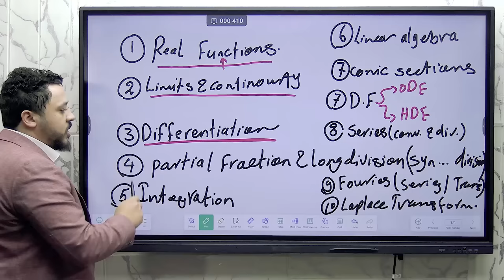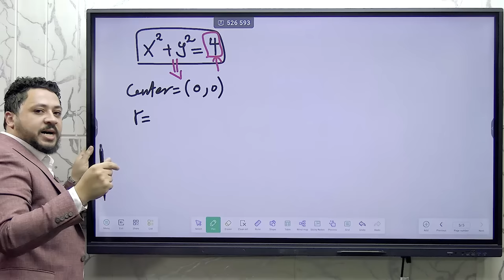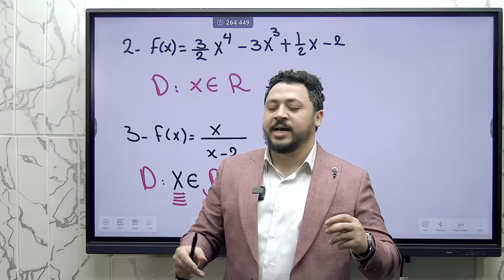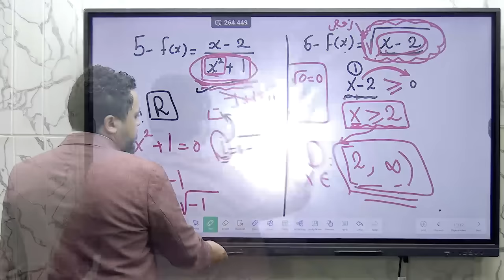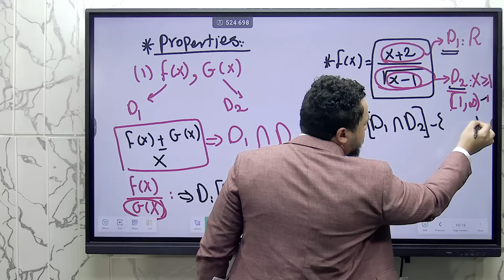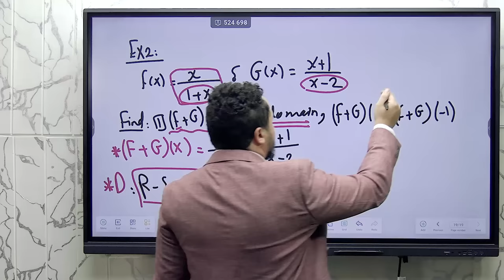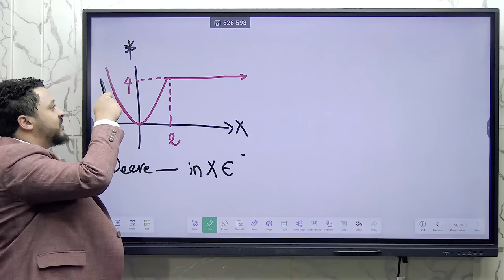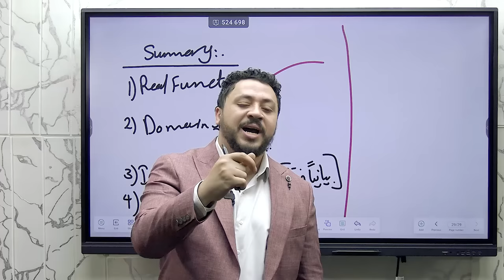session 1 | real functions , domain , range & increasing , decreasing .. فلسطين حرة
🔵القناة الرسمية الوحيدة لينا علي التليجرام

🔵 المنصة الرسمية الوحيدة الخاصة ب باشمهندس أحمد عصام هي منصة Jaw Academy سواء لطلاب الاونلاين أو السنتر أو الاكواد

ذبالتوفيق بإذن الله 🤩

وده الاكونت الوحيد الخاص بالمنصة والدعم الفني

وده الاكونت الوحيد الخاص بالرياضة والاسئلة

ولو عاوز ال١٢٠ خليك مع أحمد عصام الدين 🫣